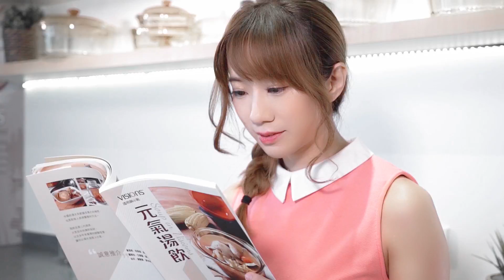美國康寧萬用快速電陶爐套裝